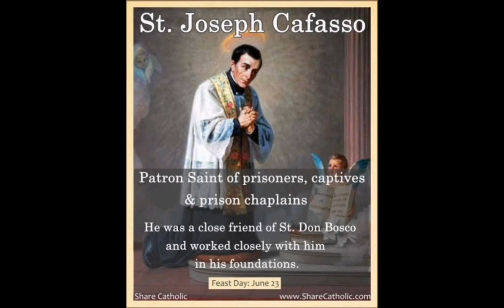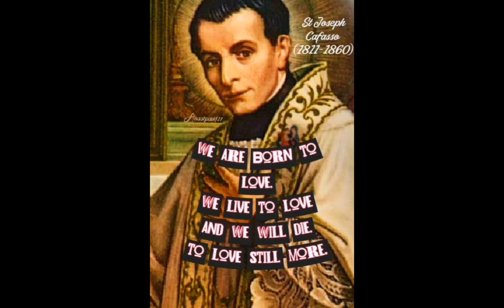JUNE 23RD (ST JOSEPH CAFASSO)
Today The Church Celebrates St Joseph Cafasso

Even as a young man, Joseph loved to attend Mass and was known for his humility and fervor in prayer. After his ordination, he was assigned to a seminary in Turin. There he worked especially against the spirit of Jansenism—an excessive preoccupation with sin and damnation. He used the works of Saint Francis de Sales and Saint Alphonsus Liguori to moderate the rigorism popular at the seminary.

Joseph recommended membership in the Secular Franciscan Order to priests. He urged devotion to the Blessed Sacrament and encouraged daily Communion. In addition to his teaching duties, Joseph was an excellent preacher, confessor, and retreat master. Noted for his work with condemned prisoners, he helped many of them die at peace with God.

Joseph urged one of his former pupils—Saint John Bosco—to establish the Salesians congregation to work with the youth of Turin. Joseph Cafasso died in 1860, and was canonized in 1947. His liturgical feast is celebrated on June 23.

Reflection

Devotion to the Eucharist gave energy to all Joseph’s other activities. Long prayer before the Blessed Sacrament has been characteristic of many Catholics who have lived out the gospel well: Saint Francis, Bishop Fulton Sheen, Cardinal Joseph Bernardin, and Saint Teresa of Calcutta among them.

Saint Joseph Cafasso is the Patron Saint of:

Prisoners
Prussia